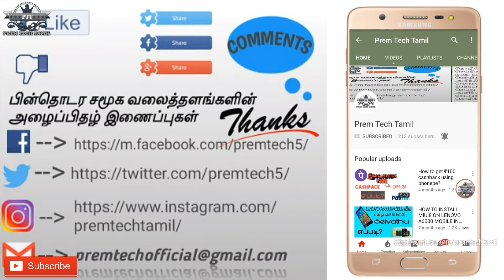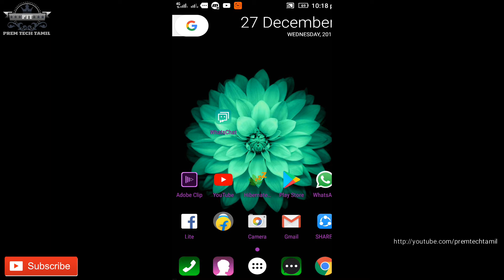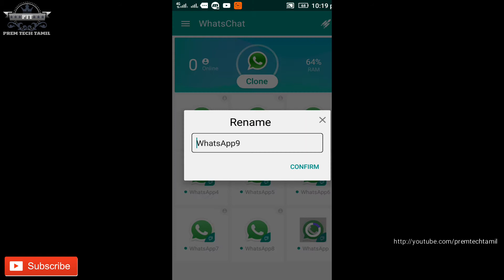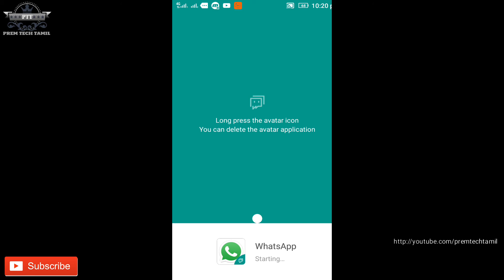HOW TO USE MULTIPLE WHATSAPP ACCOUNT IN YOUR ANDROID MOBILE IN TAMIL {PTT}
APPLICATION DOWNLOADING LINK